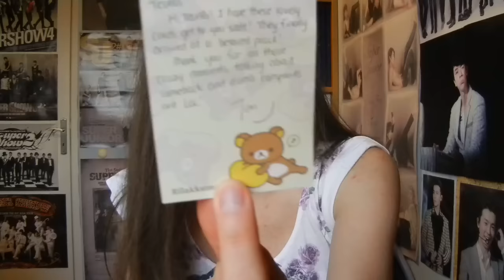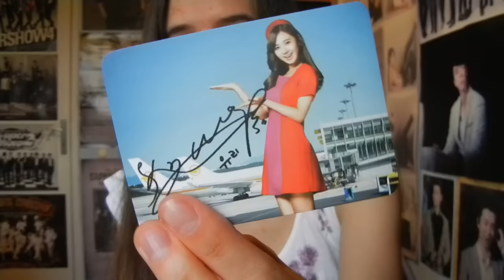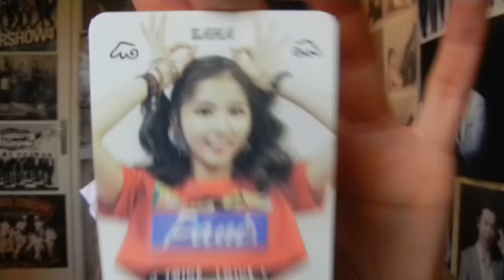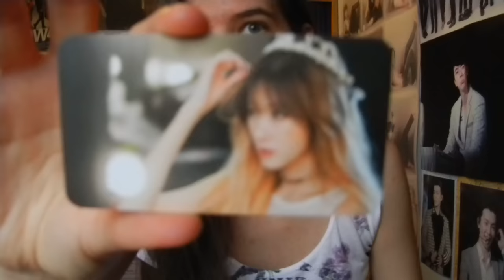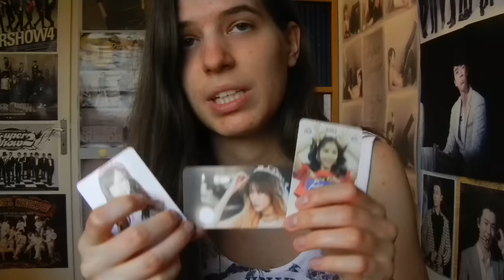Unboxing - 3 Photocards - trade from Tomm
782nd unboxing
Thank you thank you thank you so much for the trade ♥
They all look sp pretty in my binder :3
thanks for the extras too ^^

I did manage to open it the day i got it. Yaaay for light saving time thing ^^

💙trade

Want to order soon:
~Madtown comeback mini
~extra copies: 9M albums with photocards, other members for 4 Walls, searching in Lost&Found -.-
Older albums from: DBSK, UKiss & Rainbow